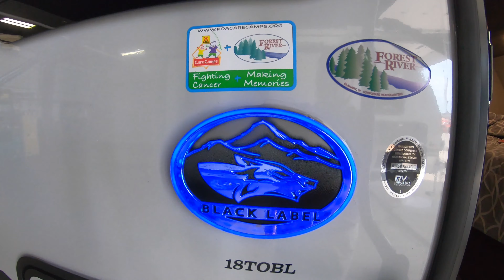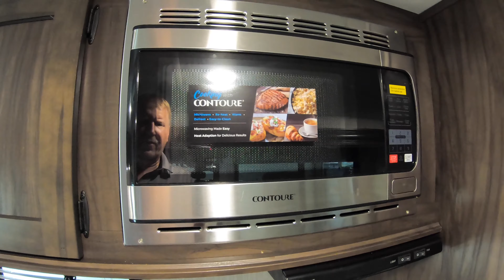2021 Wolf Pup 18TOBL Short Travel Trailer with Huge Slide and Black Label Package!